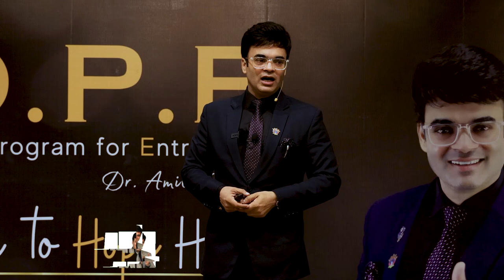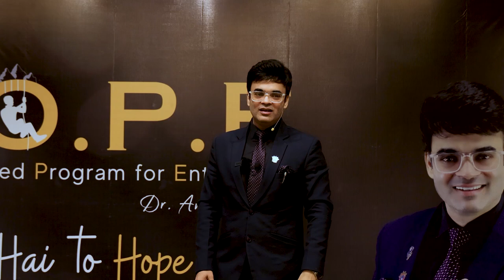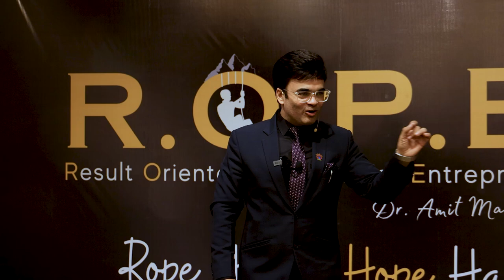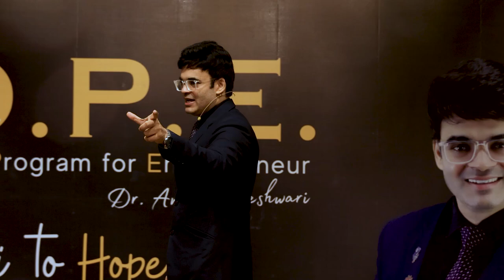Must Required MSME Certificates which saves LAKHS in Business | Dr. Amit Maheshwari | R.O.P.E.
In This Video, Dr. Amit Maheshwari is Teaching and Sharing a List Of Documents which is required for every business and some of the certificates are available free of cost or at nominal Cost.

Must Require MSME Certificates which saves LAKHS in Business.

You can get all these certificates at Govt from online Platforms like MSME.Gov.in
Processes and List Of Certificate Required are Discussed in the video.

🏢 Shop Establishment Certificate | What is MSME | MSME Govt. of India: Understanding the legal and regulatory aspects of business is vital for success.
In this power-packed talk, Dr. Amit Maheshwari will delve into the critical do's and don'ts every entrepreneur should be aware of when starting and growing a business. With his vast experience and expertise in transforming businesses, Dr. Amit will shed light on the common mistakes that can hinder your success and reveal proven strategies to foster sustainable growth.

Here are Some Important Documents
, Shop Establishment Certificate, Manufacturing Unit License, MSME Registration, Pan no , GST no etc.

Key Highlights:
🌟 Avoiding Common Business Startup Mistakes: Learn from the mistakes of others and save valuable time and resources by steering clear of common pitfalls that many entrepreneurs encounter during their startup phase.

🌟 Keys to Sustainable Growth: Discover the essential elements that contribute to the sustainable growth of a business. Dr. Amit will share practical tips and actionable strategies to help your venture flourish in today's competitive market.

🌟 Business Growth Strategy & Hacks: Uncover effective growth hacking strategies and growth tips to accelerate your business's progress. Dr. Amit Maheshwari's insights will empower you to overcome challenges and achieve exponential growth.

🌟 Embracing Innovation: Embrace the spirit of innovation to adapt to changing market trends and customer preferences. Dr. Amit will emphasize the importance of staying relevant and evolving with the times.

🌟 Real-Life Success Stories: Be inspired by real-life success stories of entrepreneurs who overcame obstacles, avoided critical mistakes, and achieved remarkable growth.

🌟 Motivational Speaker: Dr. Amit Maheshwari's engaging and motivational speaking style will keep you inspired and motivated to take action towards your business goals.

Dr. Amit Maheshwari's passion for empowering entrepreneurs and guiding them towards success has earned him global recognition as a top business strategist and motivational speaker. Don't miss this opportunity to learn from his wealth of knowledge!